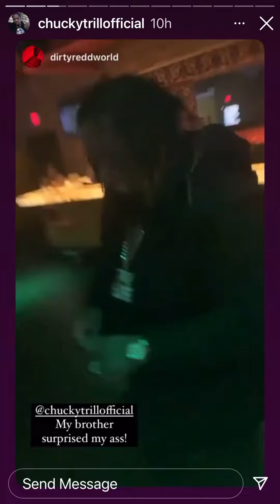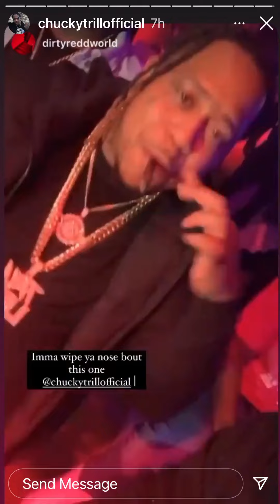Houston Rapper Chucky Trill killed in Atlanta 🙏🏾 (RIP)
This is his last Instagram story